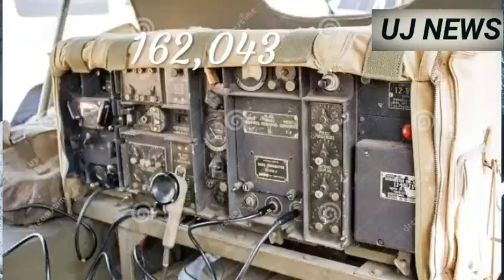Us army left weapons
In this video we will share us army left many weapons in Afghanistan now its billions of dollars to cash now